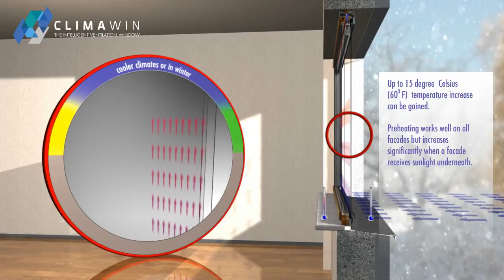ClimaWin The Intelligent Ventilation Window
ClimaWin can provide between 50% and 100% of the heat needed to warm incoming fresh air at no extra cost - saving up to 20% energy or more in a home's energy performance.